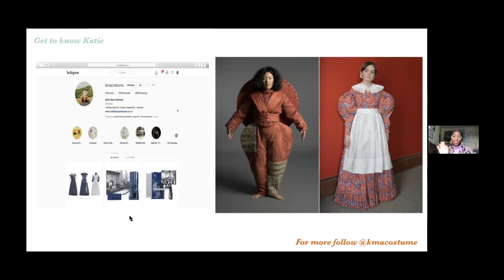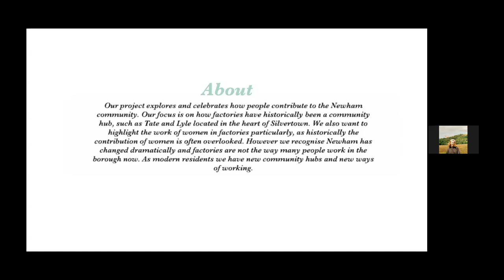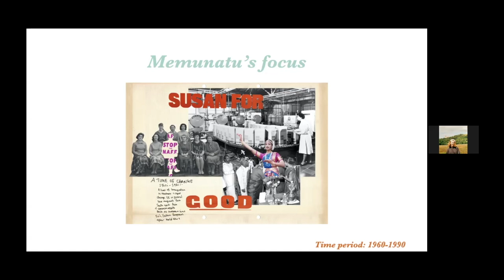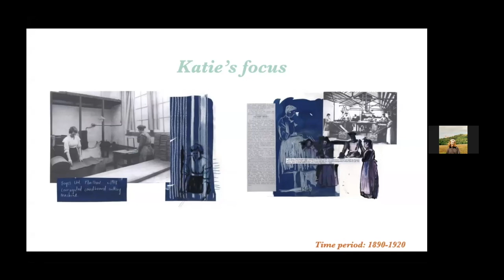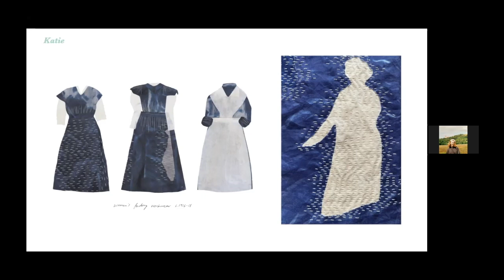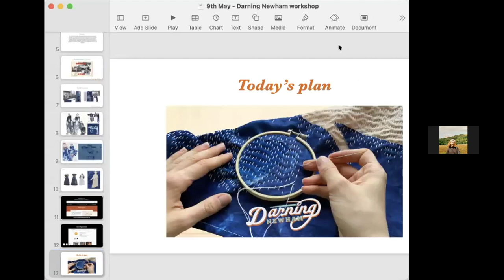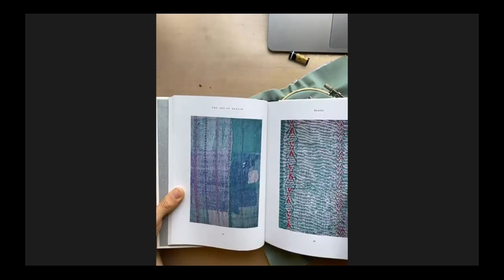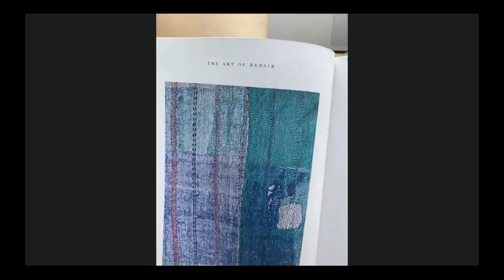Darning Newham: Decorative Mending and Embroidery Workshop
Darning Newham: Decorative Mending and Embroidery Workshop with Katie May Anderson & Memenatu Barrie